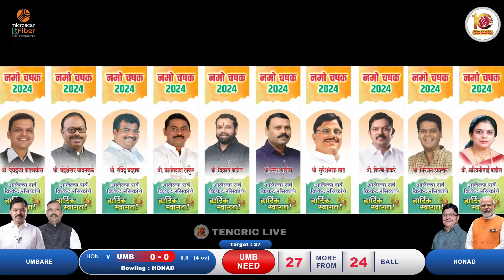HONAD VS UMBARE AT NAMO CHASHAK 2024 || KARJAT KHALAPUR